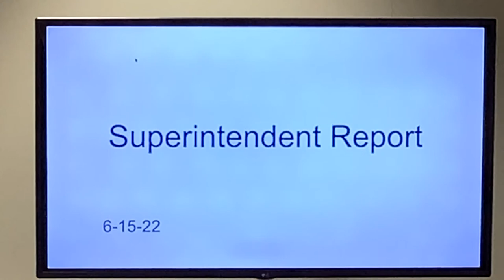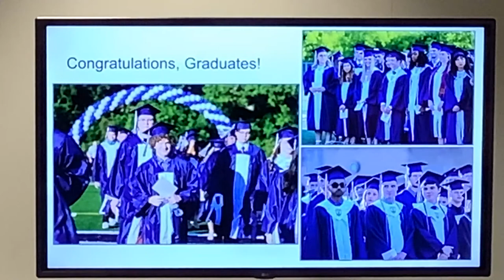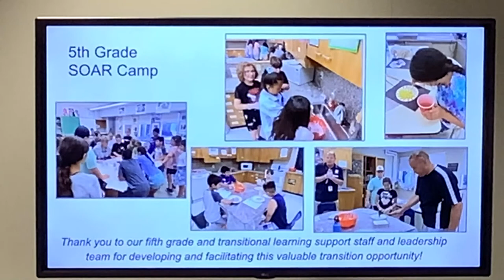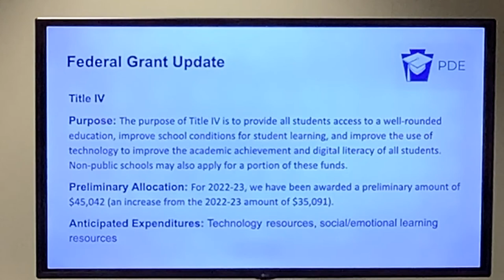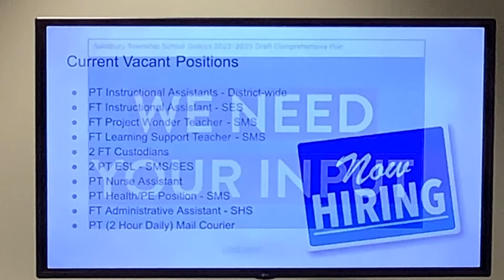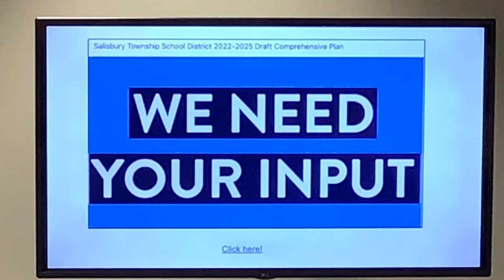June 15, 2022 Board Meeting